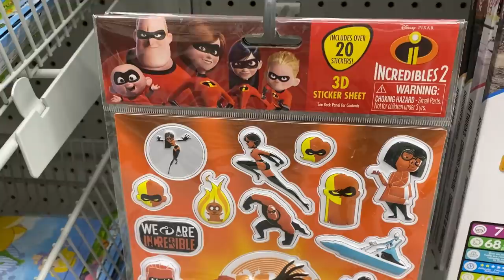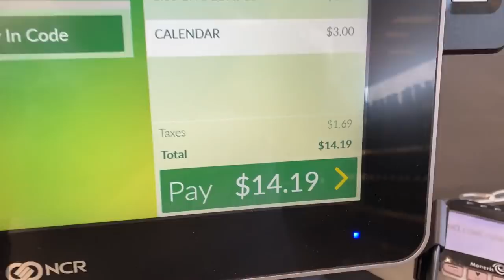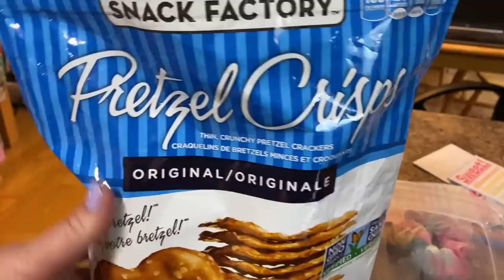Dollarama Haul! Winners Finds! Disney Mug Collection!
An obsession isn't a bad thing as long as it's not hurting anyone right?? Yeah, I think that's it!
Love you guys as much as I love DISNEY!
💜Miranda xoxo

Miranda O'Blenis
E4J 3E2
I'm On TikTok!